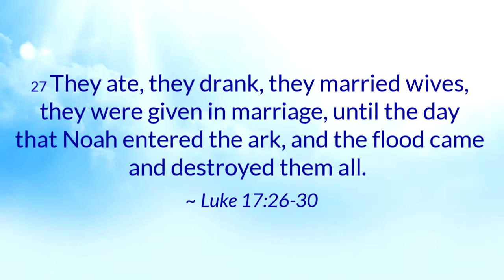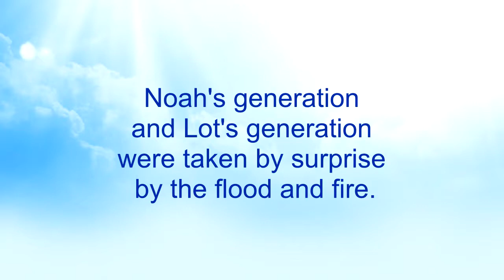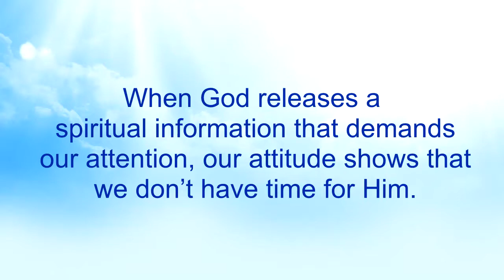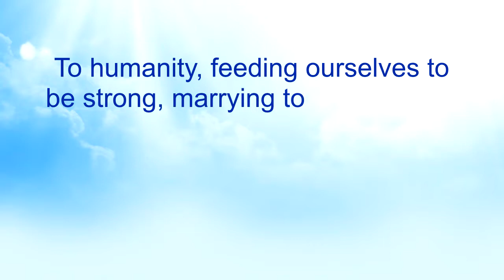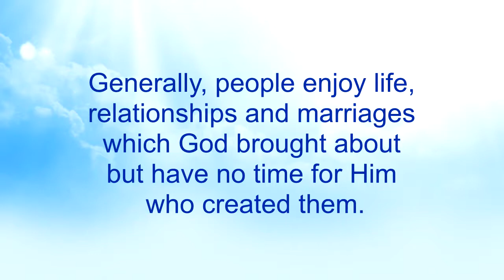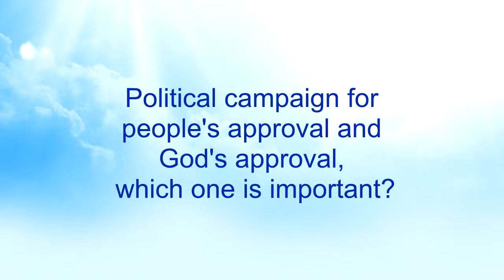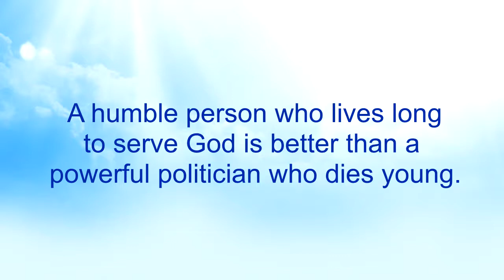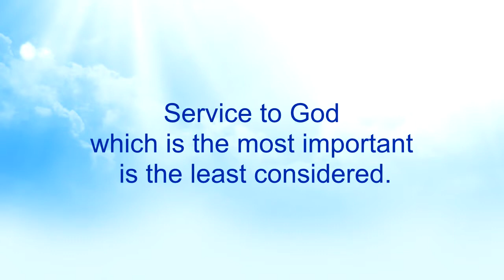Amenities of Life against God's Warnings (Part 32) - Nkwagye Kwan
{PART 32}
This message touches on the amenities of life being a reason why people do not listen to God's warnings as the generations of Noah and Lot did and were taken by surprise. Pastor Kuuku Dadzie went on to talk about how humanity seeks to enjoy the time and essential products God has given them but do not have time to listen to Him or heed His spiritual information.